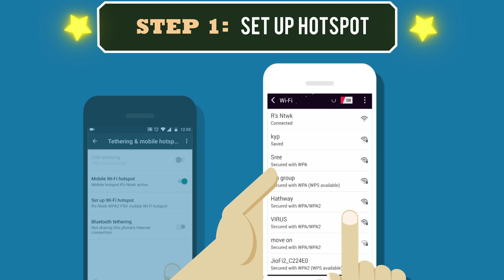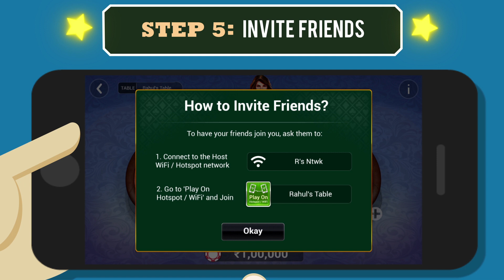Play Teen Patti Gold Offline!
Play India's #1 Teen Patti Game: Teen Patti Gold! Anytime! Anywhere!

This video explains how you can play Teen Patti Gold without wasting any data! The latest feature on Teen Patti Gold is the "Play On Hotspot/WiFi" feature! This feature allows you to host your own table and invite your friends on your own hotspot or WiFi network!

Watch the video and invite your friends to play Teen Patti Gold!